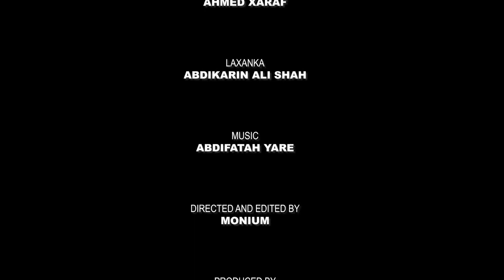MOHAMED MAAME Ft SHAADIYO SHARAF | HAB ISA SIINAY | 2023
Erayda: Ahmed Xaraf
Laxanka; Abdikarim Ali Shaah
Muse Weli ✅

Is Helnoo Is Hananay
Is Hagnay
Hambalyo Hadafkeeni
Ka Dhabeenay
Hab Isa Siinay
Cabaar Laabta Isku Haynay

Shaadiyo Sharaf
Mohamed Maame
Hab Isa Siinay